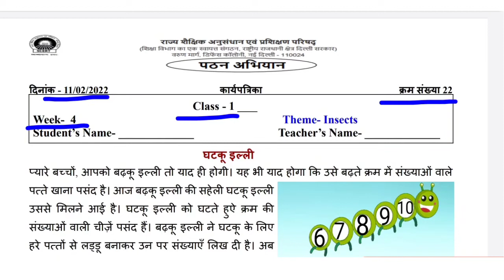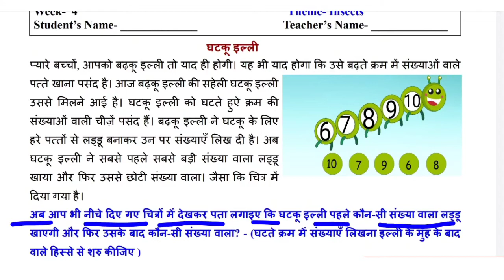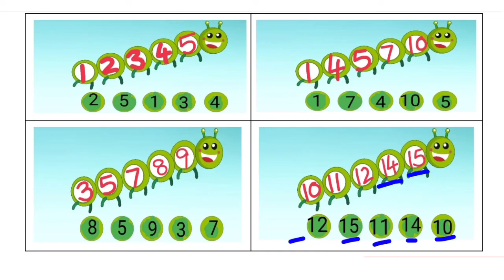Class 1 Week 4 Worksheet 22 EDMC/SCERT Reading Campaign कक्षा 1 Theme-Insects 11/02/2022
Class 1 Week 4 Worksheet 22 EDMC/SCERT Reading Campaign कक्षा 1 Theme-Insects 11/02/2022@padhoindia630